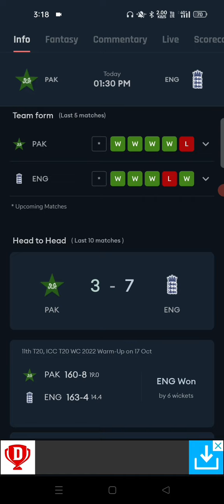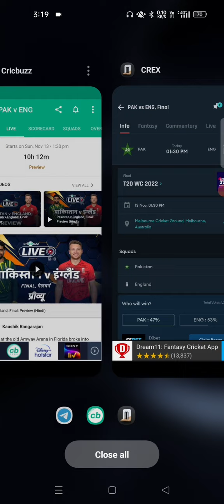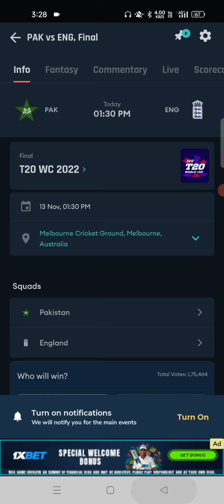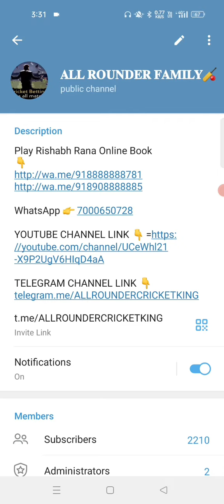PAK vs ENG T20 World cup 2022 Final Match Prediction 13 Nov| Pakistan vs England Playing 11 Dream 11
Pakistan vs England final match T20 World cup
England vs Pakistan final match T20 World Cup
who will win today match prediction
ICC T20 World Cup final match
final match Kaun jitega
today match prediction who will win
Pakistan Vs England final match 2022
England vs Pakistan final match 2022
today match prediction who will win ICC T20 final match
ICC T20 final match T20 Pakistan Vs England who will win
Aaj Ka Match Kaun jitega Pakistan Vs England mein
Aaj Ka Match Kaun jitega England vs Pakistan final match mein
ICC T20 World Cup final match prediction who will win Pakistan Vs England
today match prediction ICC T20 World Cup final match
Pakistan Vs England match prediction
England vs Pakistan match prediction
who will win today match prediction Pakistan Vs England
Pakistan Vs England dream11
England vs Pakistan dream11
England vs Pakistan key players
Pakistan Vs England key players
Aaj Ka Match Kaun jitega who will win Pakistan Vs England
Aaj Ka Match Kaun jitega England vs Pakistan mein
Pakistan Vs England who will win today match prediction
ICC T20 World Cup who will win match prediction

This channel does not promote or encourage any illegal activity all content provided by this channel es mean for knowledge purpose Only All the analysis and research data collected by our team the state ful tips provided to our subscribers and viewers the content of this video does not intend to shell anything. we do not promote betting as it is illegal in India.

इस गेम में वित्तीय जोखिम शामिल है और इसकी लत लग सकती है सकती है | कृपया जिम्मेदारी और अपने जोखिम पर खेलें |